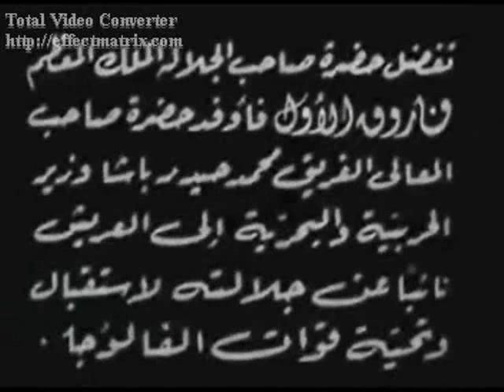الملك فاروق يحي ابطال الفالوجه الجزء الاول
عدد رقم ٢٢٢ من جريده مصر الناطقه، عرض في يوم الاثنين ٢٨ مارس ١٩٤٩.
تفضل حضره صاحب الجلاله الملك المعظم فاروق الاول حفظه الله فآوفد حضره صاحب المعالي الفريق محمد حيدر باشا وزير الحربيه و البحريه نائبا عن جلالته لاستقبال وتحيه قوات الفالوجه.

الفيلم مقسم الي ثلاثه اجزاء:
الجزء الاول: يتضمن مشاهد للقوات المصريه و مقبره الشهداء في العريش،
ويظهر السيد طه بك قائد حاميه الفالوجه، واللواء فؤاد صادق قائد القوات المحاربه في فلسطين.
الجزء الثاني: مشاهد اخري للقوات في العريش،توزيع الانعامات الساميه و النياشين علي الجنود، ووصول القوات الي القاهره، والاستقبال الحافل من الجماهير للجنود.

الجزء الثالث: وصول العرض العسكري الي ساحه قصر عابدين، الملك يصل ويحي القوات، ويعزف السلام الملكي، القوات تهتف : يعيش فاروق ملك مصر وتغني حفظ الله الملك، الملك يصافح فؤاد صادق باشا ويعانق السيد طه بيك، الملك يصعد الي الشرفه الملكيه ويحي القوات بصحبه ابنتيه الاميرتين فريال و فوزيه.
Issue number 222 of Egyptian newsreel in 3 parts: King Farouk honoring heros of Faluga, a Palastanian city where the Egyptian army fought in 1948 war.